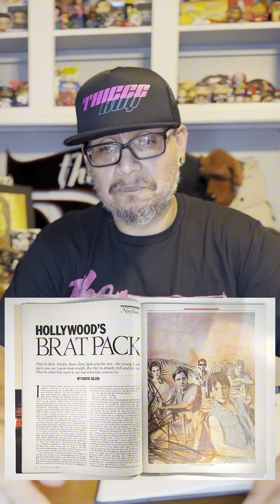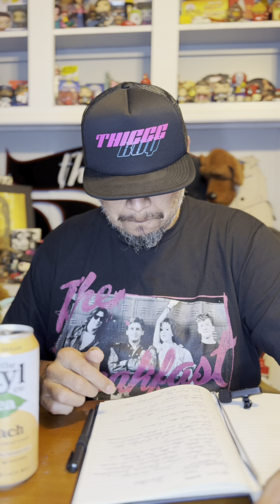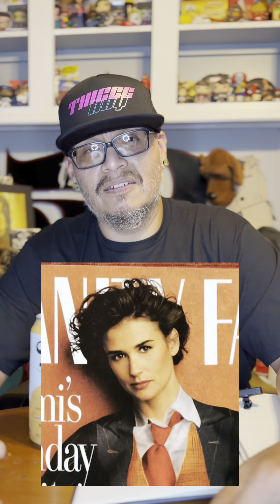BRATs Discussion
Back with a new 52 “Travel Size”

We talk about the new @hulu documentary Brats @andrewtmccarthy